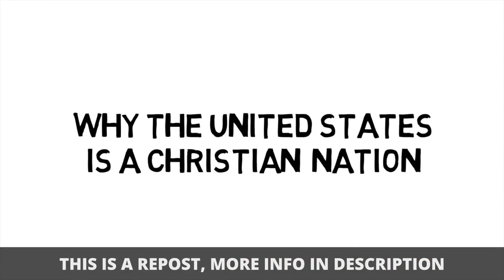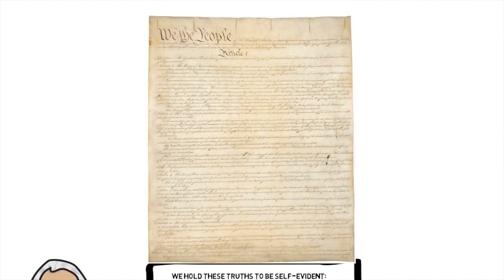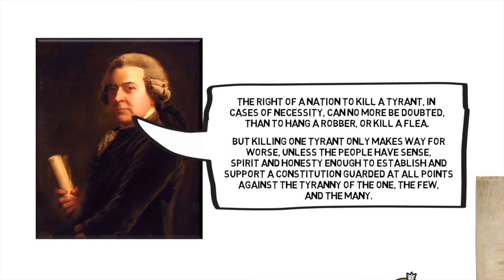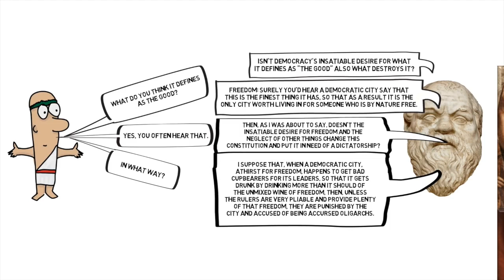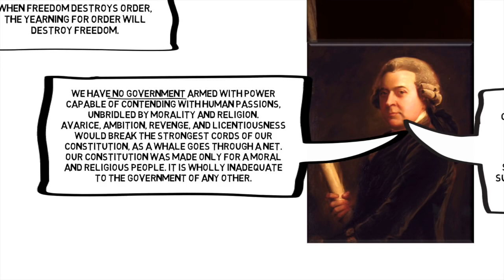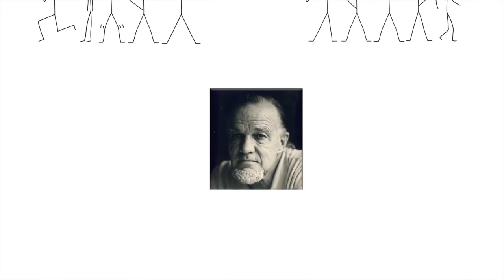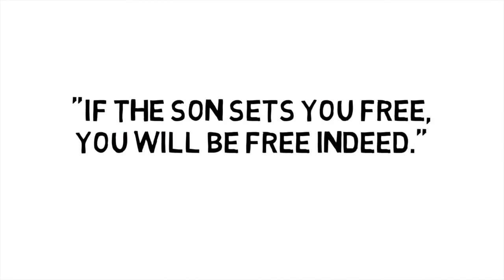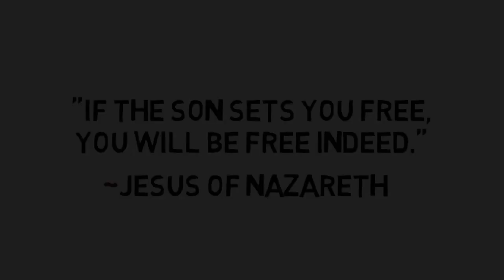Why the United States Is a Christian Nation (David Wood)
=== Original Description ===

Is the United States a Christian Nation? That depends on what we mean. In this video (drawing on the work of John Adams, James Madison, Plato, Eric Hoffer, and Francis Schaeffer), David Wood argues that the United States is a Christian nation because Christianity is the force that prevents it from becoming a tyranny.

Statistics of original video: 📅 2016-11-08  ⏱ 11:14  ▶ 92210  👍 5568  💬 1035  🆔 VDZcvG1yeHc